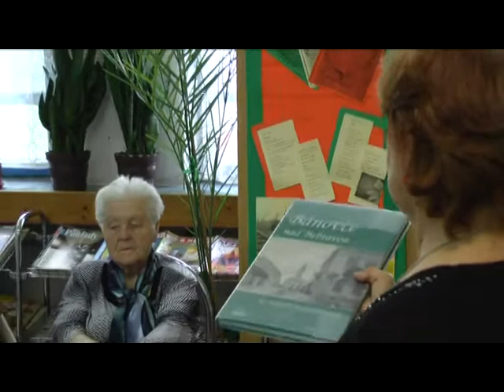13 10 24 kniznica senior